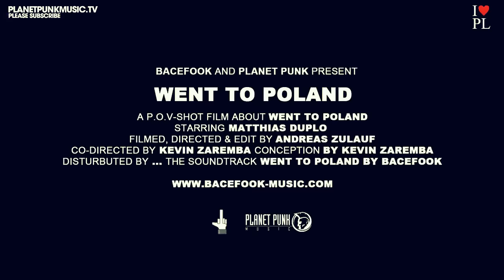Bacefook - Went to Poland (Official Video)